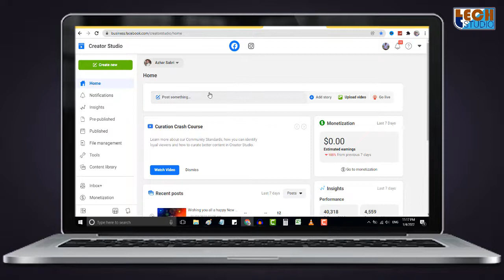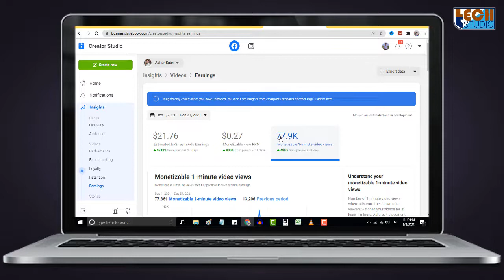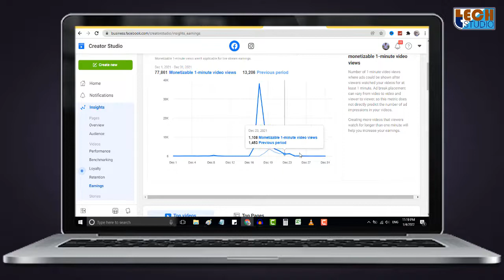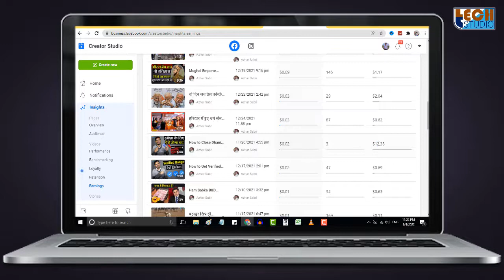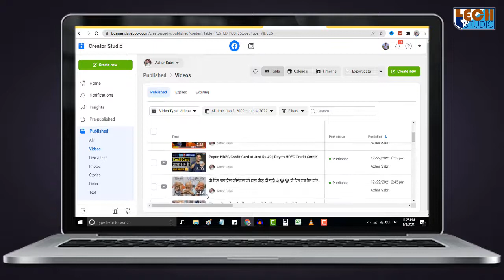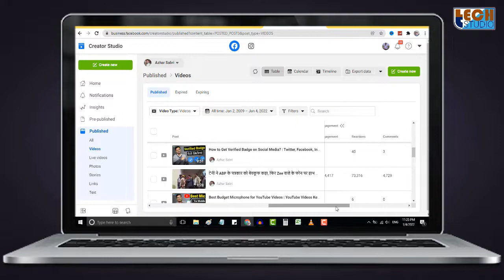How Much Facebook Pays Per 1000 Views | My Facebook Earnings Revealed | Tech Studio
Hello Dosto Aaj Ham Baat Karenge Facebook Par 1000 Views Par Kitne Paise Milte Hai?, So Details Me Jankaari Ke Liye is Video Ko End Tak Dekhein and Steps Ko Follow Karein. My Facebook Page Monetized | How To Monetize Facebook Videos? | Facebook Monetization Eligibility Criteria | Tech Studio | Tech Studio Official